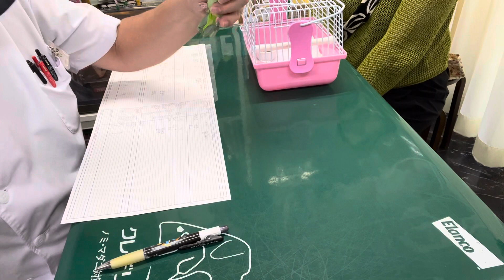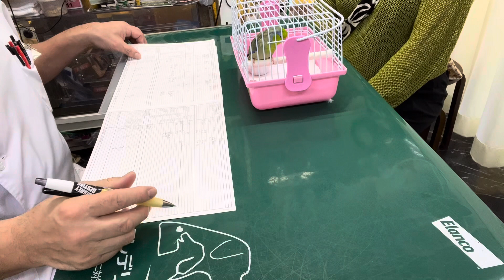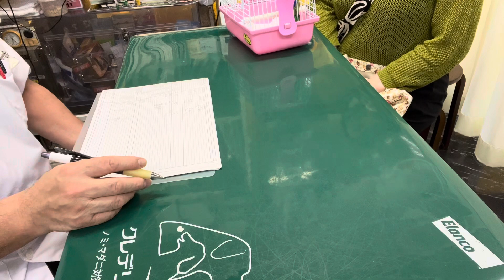①呼吸器機能低下症、腹囲膨満症、心拡大、肝腫大、腹水症、腹腔内腫瘍の可能性、9歳9ヶ月齢、マメルリハインコガイちゃんの診察、体重31g、 1g↑、治療、点眼、光線照射療法、お話